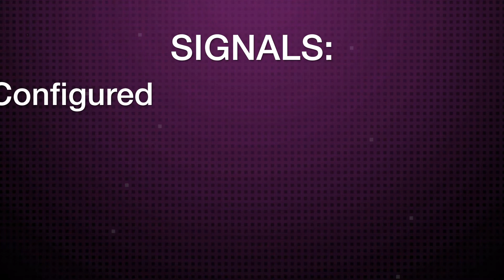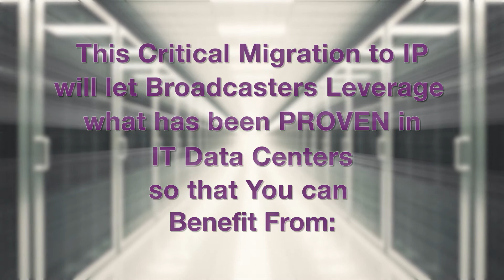Networking: Build a Solid Foundation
Grass Valley empowers our customers to create, control and connect content wherever, however and whenever it is consumed.